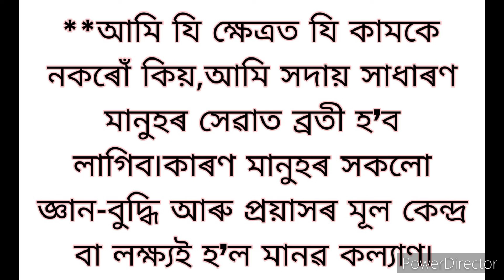এ পি জে আব্দুল কালামৰ মূল্যৱান বাণী।।